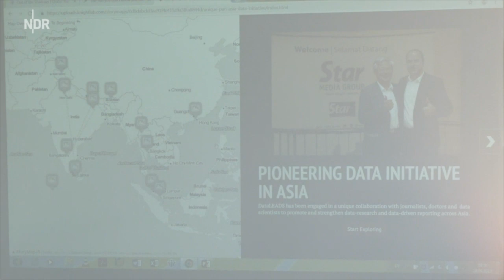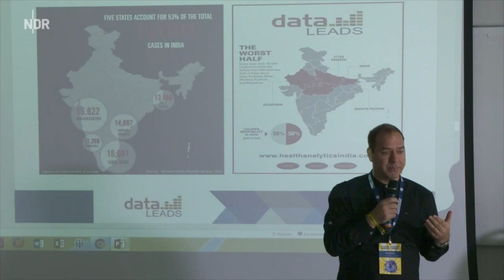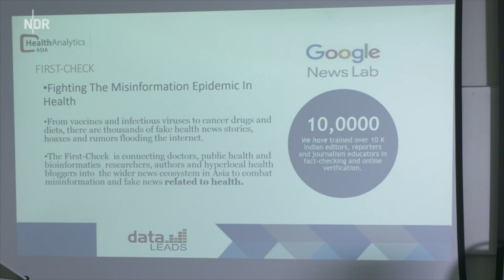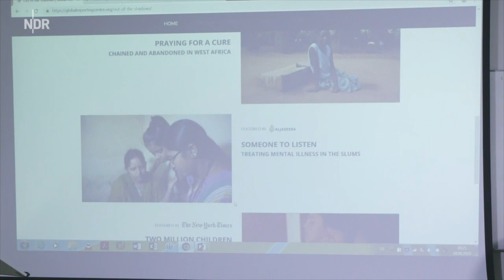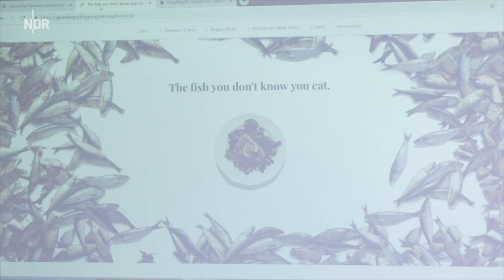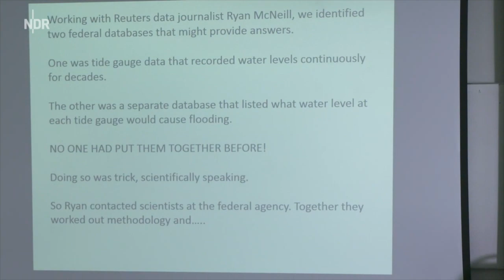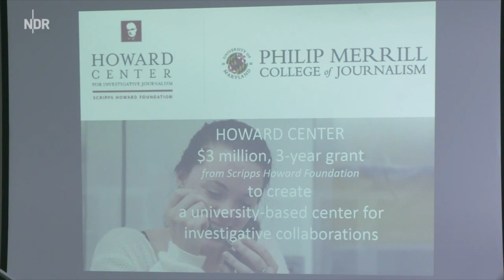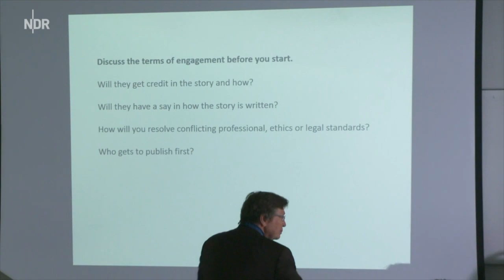GIJC19 Collaborating Across Fields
As investigative journalists expand the scope of their newsrooms, partnerships, and topics, they increasingly are collaborating with groups that would have seemed unlikely just a few years ago: data scientists, health researchers, environmental scientists, social workers, and more. Here are three pioneers in reaching across fields, from the US, Canada, and India.

Speakers
- Peter Klein (Speaker) Executive Director, Global Reporting Centre
- Syed Nazakat (Speaker) Founder & CEO, DataLEADS
- Deborah Nelson (Speaker) Associate Professor of Investigative Journalism, University of Maryland
- Charles Lewis (Moderator) Executive Editor, Investigative Reporting Workshop

More below:
How Journalists, NGOs Can — & Should — Collaborate